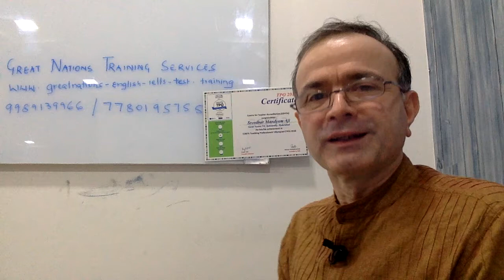Centa Why I don't teach secondary school but train students for IELTS